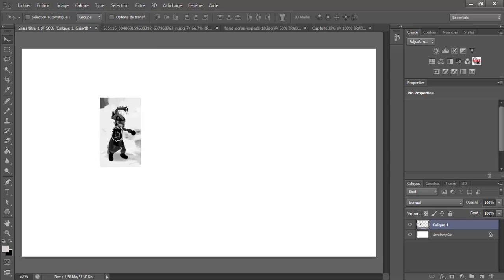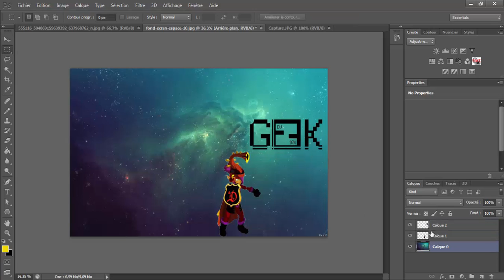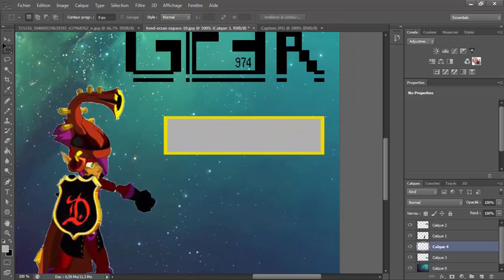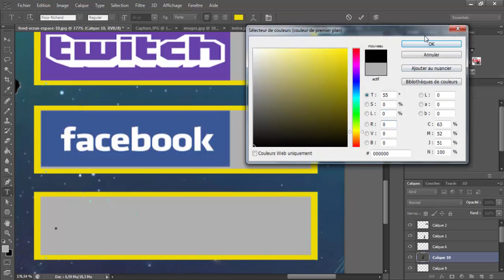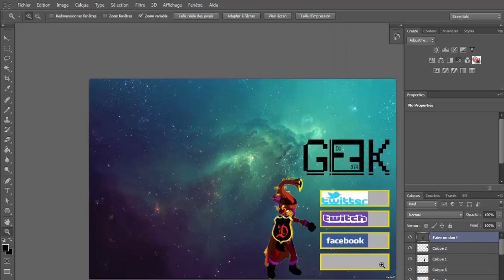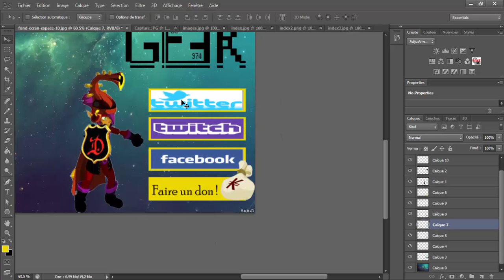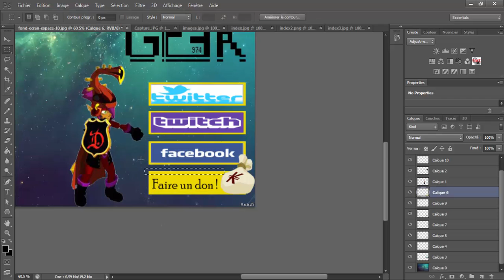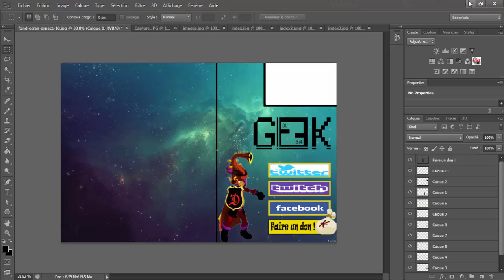Je créer mon contour de vidéo Dofus ! Photoshop ! Nouveau format vidéo !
Dans cette vidéo je vous montre mes talent "d'artiste" MDR :D nan mais voila j'aime bien créer tout mes truc moi même tout ce qui est sur cette chaine je l'ai fais moi même .